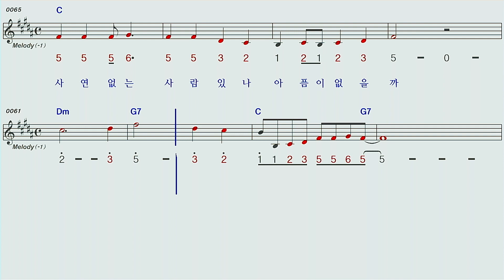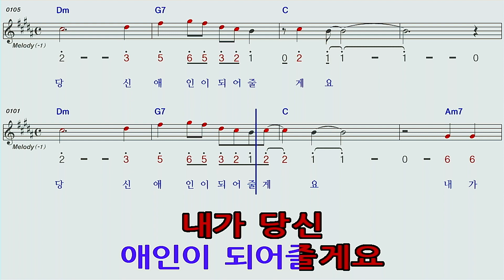애인이되어줄께요♡김호중C하모니카숫자악보 mr